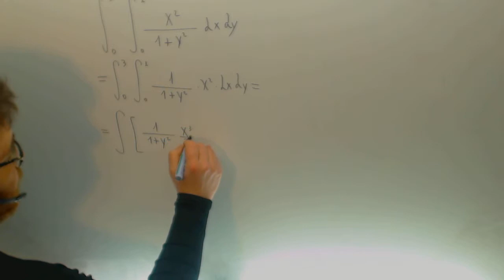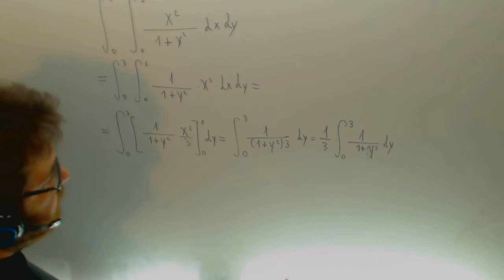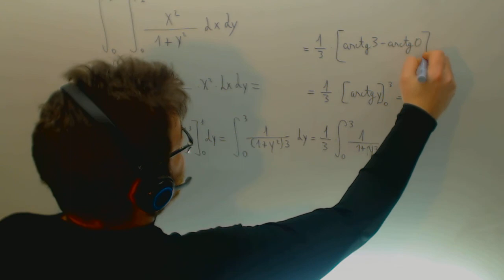Integral definida doble Matematicas Ingenieria JAN Academia Usero Estepona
Integral definida doble Matematicas Ingenieria JAN Suscríbete a nuestro canal en Youtube para ayudarnos a seguir creciendo Academia Usero en Estepona, el centro de formación con más vídeos en Internet del Mundo presenta